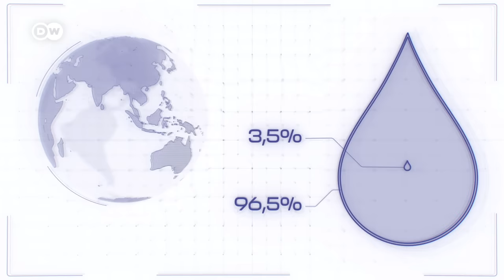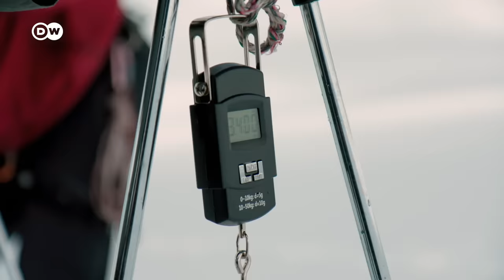Escasez de agua y embalses vacíos - La gran sequía | DW Documental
Sólo el 0,3% de la totalidad del agua de la Tierra es apta para el consumo humano. Este valioso recurso se agota de forma inquietante, debido al cambio climático y al crecimiento de la población.

El glaciólogo Daniel Farinotti lamenta el deshielo de los glaciares en los Alpes suizos. Si los glaciares siguen derritiéndose al ritmo actual, a finales de siglo no habrá más hielo. La desaparición del agua de deshielo en verano tendría consecuencias fatales. Desde los glaciares alpinos suizos hasta el fondo marino de Malta. La tripulación del buque de expedición alemán "Sonne" quiere rastrear depósitos de agua dulce desconocidos en el Mediterráneo. También en Perú trabajan en proyectos esperanzadores. Intentan contrarrestar la inminente escasez de agua con métodos incaicos.